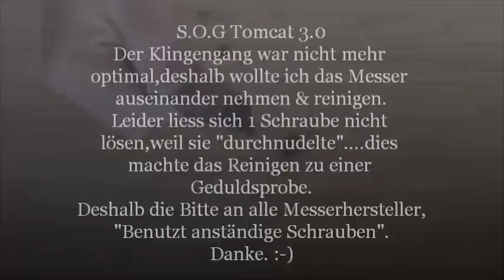Wer seine Messer liebt,der pflegt sie. (SOG Tomcat 3.0)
Moin,
exakt wie der Tital sagt.

Bleibt gesund...Peace